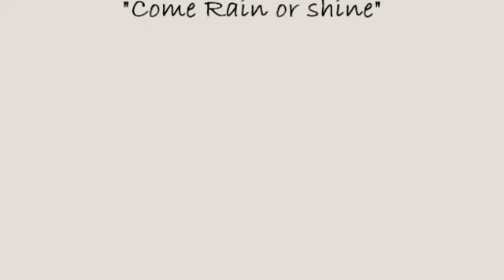Herb Weidenr Autumn Tears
Tears in the Sky. Music for Piano and Clarinet in a-moll op. 2950up. On the Piano : Herbert Weidner Painting by by Bob Barker "Coe Rain or Shine"